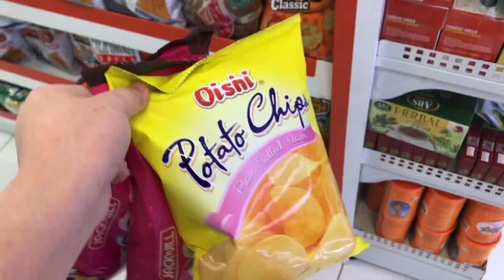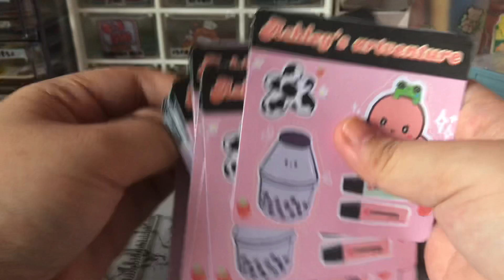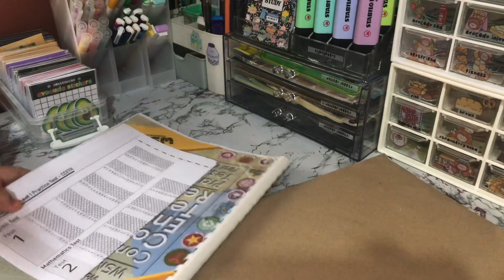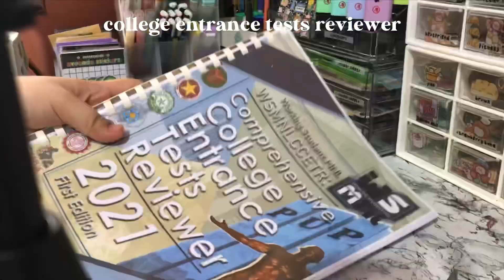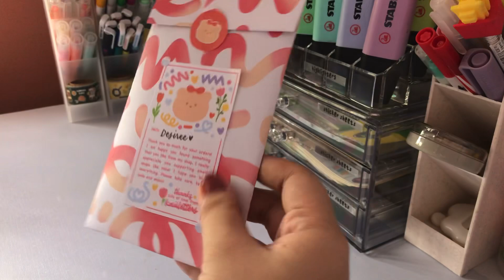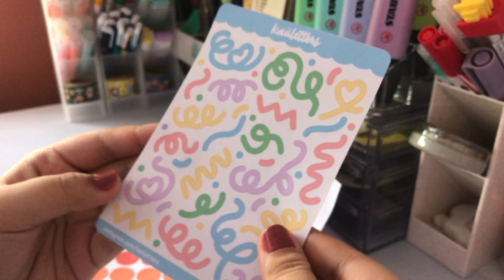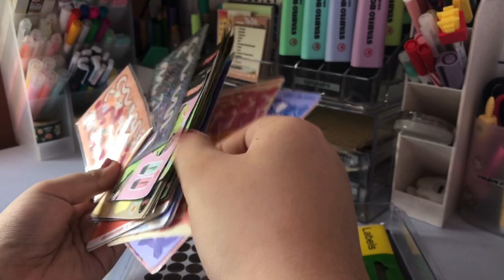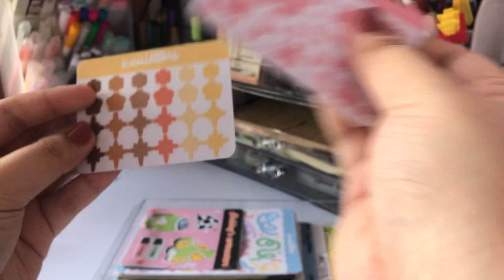day(s) in my life: shopee haul,stickers collection,pack with me 🥑☁️| desiree ashley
shopee links ☻

faqs:
age: 16 years old
country: philippines
camera: iphone 7plus
editor: VN app